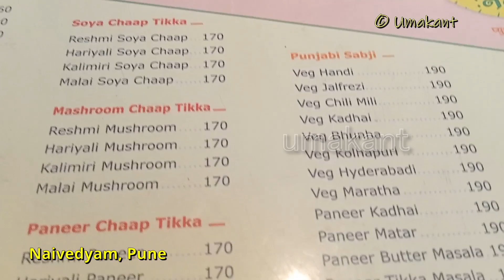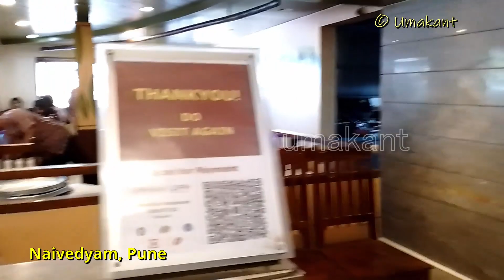Reshmi Paneer Chaap in Naivedyam Restaurant Pune